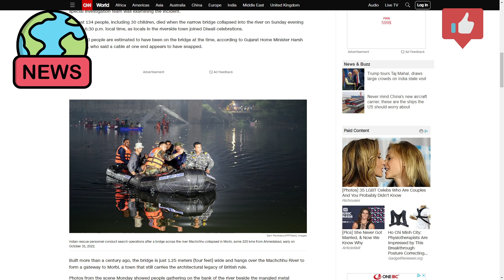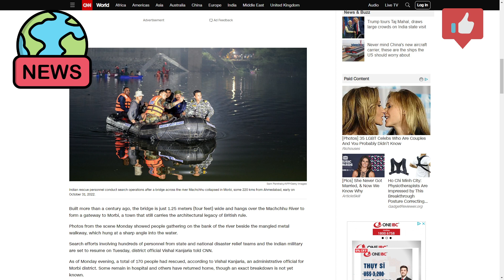9 Arrested in India Bridge Collapse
According to authorities, nine persons have been arrested in connection with the suspension bridge collapse that occurred on Sunday in Gujarat, a state in western India, and claimed at least 134 lives. According to senior police officer Ashok Kumar Yadav, the suspects are all connected to Oreva, a Gujarat-based manufacturer of electrical goods that provided maintenance on the 230-meter-long bridge in the town of Morbi. In the Indian state of Gujarat, a suspension bridge fell, killing at least 134 people, including 30 children.

Though the precise breakdown is yet unknown, some patients are still in hospitals while others have gone home. Sanghavi did not mention the number of those missing when speaking at a press conference in the early hours of Monday, but footage on social media showed scores of people in the river when the bridge collapsed.

People were seen grasping the cables and bridge remnants in TV video while rescue personnel made their way to them, according to Reuters. Some managed to scale the demolished building and make their way to the riverbanks, while others swam to safety. According to Indian Prime Minister Narendra Modi, the victims' families would get compensation from the Prime Minister's National Relief Fund. At a campaign rally on Monday, Modi said his "heart is full with compassion and is with the families of those suffering." Gujarat is holding a state-level election. A commission to look into the occurrence has been formed by the state government.